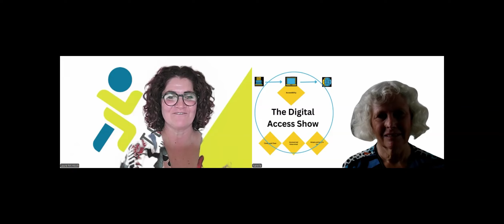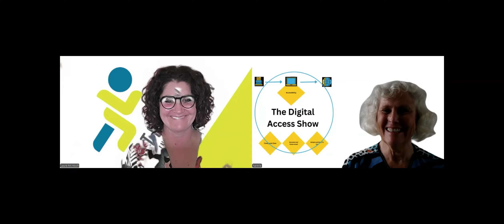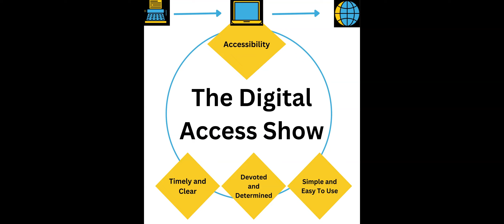Episode 37 Laura McIntosh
Laura McIntosh is an advocate for empowering yourself.  What does she mean?  Taking responsibilty of your actions and taking control of your life to make your life what you want.  How does that apply to disability and communication? Have a listen to this week's podcast.